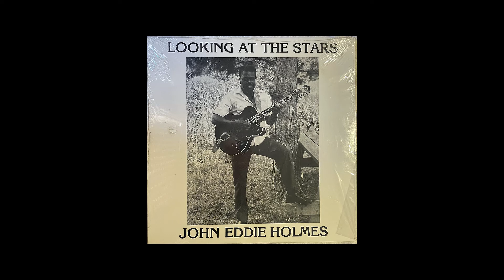John Eddie Holmes - I'm Leaving You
From the album 'Looking At The Stars'

John E. Holmes Records, 1986